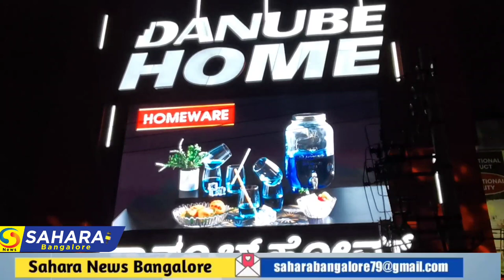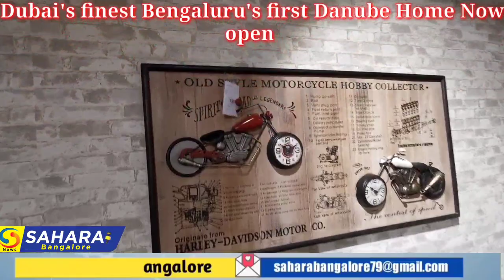Dubai's Finest Bengaluru's first Danube Home Showroom at Marathahalli Bengaluru#kgf srinidhiShetty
Dubai's finest, Bengaluru's first - Danube Home, Now Open!

Danube Home, the UAE's leading home improvement and furniture retail brand, opened its third showroom in India, at Marathahalli, Bengaluru on the 9th December 2022. The grand inauguration was done by the Miss Diva Supranational 2016 and KGF actress Srinidhi Shetty with much pomp and splendor in attendance with top management of Danube Home.

"We are very excited to bring the very best of the gulf to this diverse metropolitan city and are excited to see how our brand performs in this market. The selection and range of products we have is extremely vast. I can confidently say that we have something to cater to every need and every design aesthetic." Says Adel Sajan, Danube Group Managing Director.

Danube Home is synonymous with affordable luxury and is the most loved one-stop-shopping destination for all home needs in the GCC. The brand opened two showrooms in Hyderabad in the last few years and this is its third store in India. The new Danube Home store showcases a vast collection of top quality indoor and outdoor furniture, furnishing, chandeliers, carpets, curtains, modular kitchen, kitchenware, and tableware. It also has a host of sanitary ware like bathtubs, shower enclosures, bath fittings, and modular kitchen solutions. The showroom also offers customized window covering solutions like curtains and different types of blinds.

The biggest attraction however is the Design and Develop service available in-store for home owners looking for tailor made solutions for their home.

"Our Design and Develop service is the icing on our cake that sets us apart from our competitors. While we have an exhaustive selection of products to choose from, with our Design and Develop service, we offer customers the option to think beyond what's available and help them design, execute and create the home of their dreams with completely customized solutions for every space in their home. The Design and Develop service can be availed for the whole home or parts of the home like kitchen, living room, bedroom, bathroom, kids' rooms, guest rooms or Garden too. The Design and Develop team consists of the most talented designers, engineers and architects who work with the customer to design spaces that cater to customers' needs and preferences while being practical and functional. The entire process from discussion, to 3D visualization, to approvals, and execution may take anywhere between 30 to 45 days, depending on the scale of the project."Says JayarajDangati, Danube Home Retail Head.

With a portfolio of over 50,000 products in different categories sourced from over 23 countries around the world, and the option to create completely customized looks for customers' homes, Danube Home aims to be the ultimate one-stop-shopping destination for all home needs in India. "Opening two Danube Home showrooms in India helped us get an idea of what the Indian clientele wants and the immense potential that lies in expanding to different areas in India. This is why we took the strategic decision to open our third showroom in Bengaluru. We hope to open at least one Danube Home showroom in every metropolitan city in India." Added Jayaraj